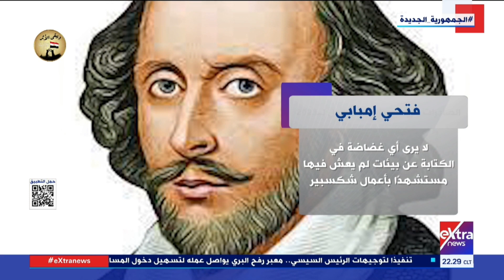العاشرة| كُتاب وجوائز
1 مارس 2024